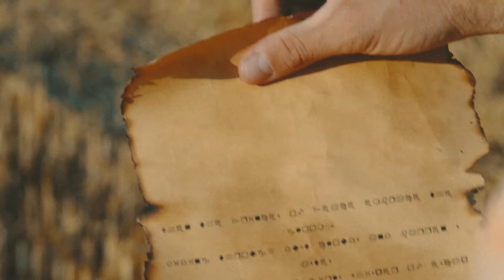Mystic Caravan - Searching Diamonds